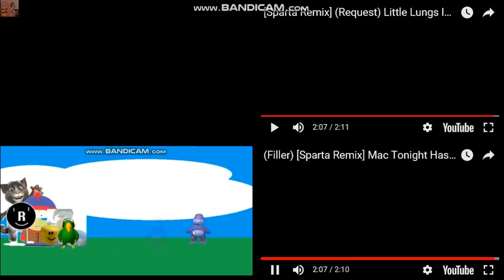Let's Remake FTW 01 --- Sparta Extended Remixes Side-By-Side 356